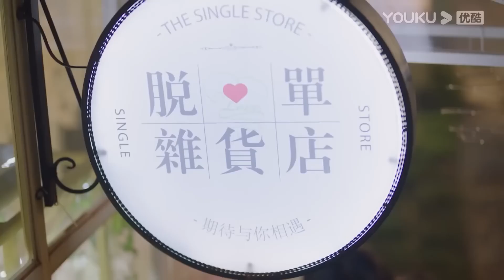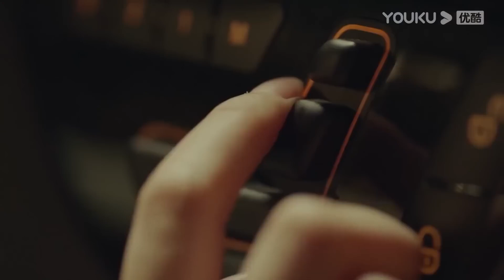🍭第一集就接吻還上床！禦姐挑逗學生弟弟還把他帶回家激情一夜！【别跟姐姐撒野 DestinedtoMeetYou】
【劇名 Drama Name】别跟姐姐撒野 Destined to Meet You